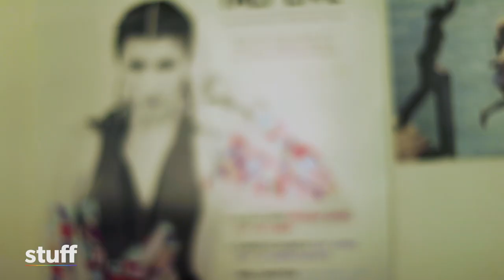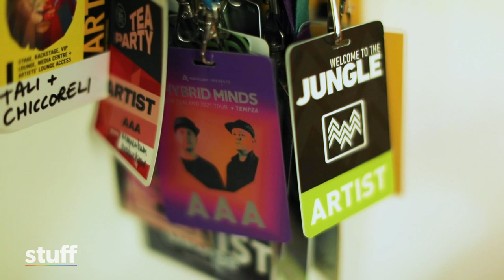Inside MC Tali and husband Chicorelli's home on Auckland's North Shore | Music | Stuff.co.nz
MC Tali and her husband Chicorelli live in a Northcote home that overlooks the bush on Auckland’s North Shore.